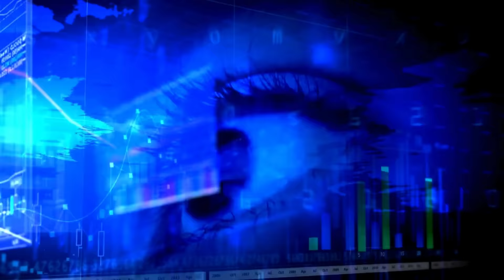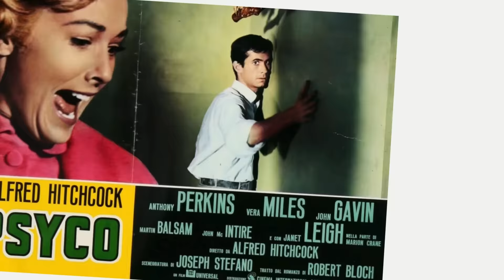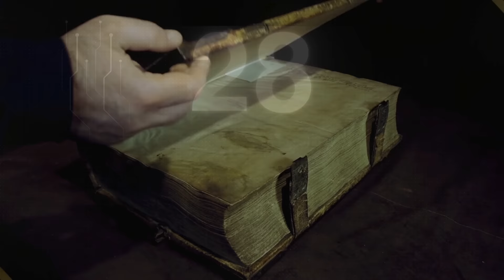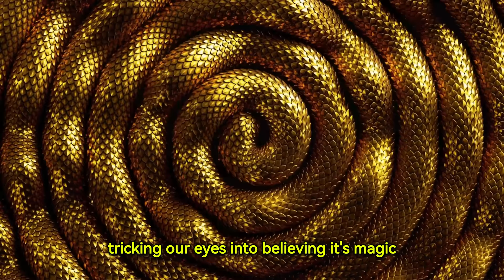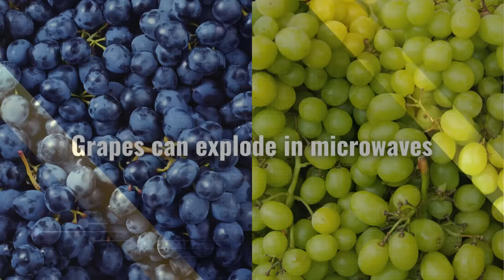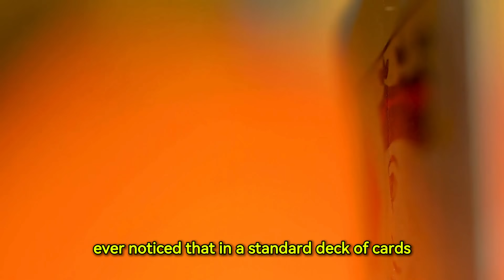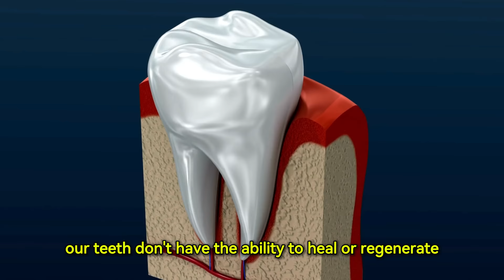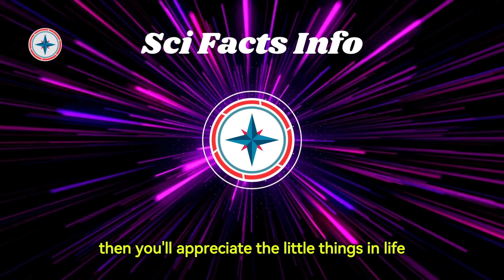90 interesting facts ( 003 )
Welcome to another journey of knowledge as we explore the extraordinary in the ordinary!
Get ready to be amazed, shocked, and entertained!
From jaw-dropping discoveries to fascinating information.
_ 50 RANDOM FACTS LIST :
_ 90 INTERESTING FACTS LIST :
__________________________!! Enjoy !!________________________

90 interesting facts ( 003 )

______________________!! Watch Now !!______________________
00:00:00 - . Intro

00:00:15 - 1. The Human Eye's Resolution

00:00:49 - 2. Moon Quakes

00:01:24 - 3. The Wood Wide Web

00:01:57 - 4. Is it raining diamonds on Neptune?

00:02:26 - 5. Mathematical Genius

00:03:12 - 6. Animal Navigation

00:03:39 - 7. Petrichor

00:04:20 - 8. Monarch Butterflies

00:04:58 - 9. Cleopatra VII

00:05:36 - 10. The Color Pink Doesn’t Exist

00:06:15 - 11. Cube-Shaped Wombat ..

00:06:47 - 12. A Tick's Meal Can Last

00:07:12 - 13. Cats and Their Whiskers

00:07:40 - 14. The interior designers of the sea

00:08:12 - 15. Bioluminescent

00:08:42 - 16. Slow Travelers

00:09:15 - 17. Egg-streme fears

00:09:50 - 18. A Crocodile's Tongue

00:10:23 - 19. Chickens and T-Rex

00:10:57 - 20. Penguins Can Drink Seawater

00:11:27 - 21. Geo-luread

00:12:05 - 22. Human Bones

00:12:05 - 23. Leechy Legacy

00:13:20 - 24. The Aroma of the Cosmos

00:13:59 - 25. Left-Handed Percentage

00:14:33 - 26. Giraffes and Their Sleep

00:15:11 - 27. Mageirocophobia

00:15:56 - 28. A Snail’s Pace

00:16:33 - 29. Butterflies Taste

00:17:12 - 30. Spaghetto !

00:17:47 - 31. Mars' Sunset

00:18:27 - 32. Invisible Polar Bears

00:19:03 - 33. Hippo's pink milk

00:19:39 - 34. A Cloud’s Weight

00:20:13 - 35. The Great Wall's durability

00:20:59 - 36. The Quietest Room

00:21:40 - 37. Rabbits Can’t Vomit

00:22:15 - 38. Computer Virus

00:22:55 - 39. Zero Gravity Misconception

00:23:27 - 40. Chocolate Bar Illusion

00:23:55 - 41. The Oldest "Your Mom" Joke

00:24:30 - 42. Sharks vs Trees

00:25:08 - 43. The Human Genome

00:25:40 - 44. The World’s Deepest Postbox

00:26:14 - 45. The Kardashev Scale

00:26:53 - 46. The First Computer Bug

00:27:30 - 47. Vending Machines vs. Sharks

00:28:09 - 48. Ancient Firefighters

00:28:55 - 49. Liberty

00:29:26 - 50. The Invention of the Sandwich

00:30:02 - 51. The Periodic Table

00:30:34 - 52. The Original Color of Carrots

00:31:08 - 53. Grapes explode in microwaves

00:31:32 - 54. the 'triple point'

00:32:00 - 55. The largest gummy bear

00:32:51 - 56. The oldest piece of chewing gum

00:33:19 - 57. Flying Spiders

00:33:52 - 58. The Human Heart

00:34:22 - 59. Chilling Rubber Bands

00:34:48 - 60. Internet’s Weight

00:35:31 - 61. Ants Never Sleep

00:36:14 - 62. The Creator of the Pringles Can

00:36:43 - 63. The Highest Peak

00:37:15 - 64. Royal game of Ur

00:38:03 - 65. King of Hearts

00:38:32 - 66. Kenophobia

00:39:10 - 67. The oldest tattoo

00:39:51 - 68. Ancient "Name"

00:40:17 - 69. The Platypus

00:41:03 - 70. The ultimate slow jam

00:41:31 - 71. A Duck's Quack Echo

00:42:05 - 72. The Highest Calorie Burger

00:42:42 - 73. The Hawaiian alphabet

00:43:31 - 74. The Plastic in Ocean

00:44:02 - 75. The First Item Sold on eBay

00:44:37 - 76. The Human Stomach

00:45:06 - 77. Diversity of the Animal Kingdom

00:45:39 - 78. Most Distant Space Photograph

00:46:27 - 79. Teeth can't heal

00:47:02 - 80. The largest library in the world

00:47:45 - 81. Mount Everest is growing

00:48:22 - 82. The Beatles Could Not Read Music

00:48:55 - 83. Astronauts can't burp in space

00:49:34 - 84. Oxford University

00:50:07 - 85. Human Body’s Gold Content

00:50:35 - 86. The Sound of E.T. walking

00:51:25 - 87. The First Footprint on the Moon

00:52:03 - 88. The Blue Whale's Heart

00:52:45 - 89. The spectrum of autism

00:53:26 - 90. Laughing is Good for the Heart

00:53:57 - . Subscribe !!